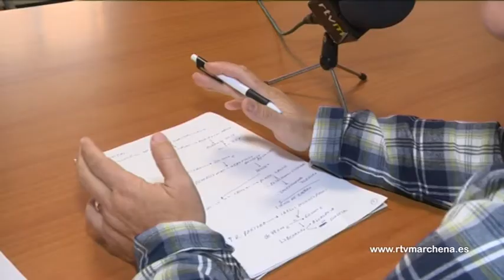Ligero: “El acceso a la información y los plenos de tarde condicionarán nuestro voto”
Critican tambíen la falta de información y la premura, en su caso aún mayor por ser un partido nuevo y no tener ninguna documentación pasada. Tras una reunión mantenida a lo largo del día de hoy con la alcaldesa donde solicitarán la inclusión de determinadas propuestas en dicho borrado, será el lunes cuando conozcamos si finalmente Ganemos apoya este presupuesto o se abstiene, abstención con la que podría salir adelante también a pesar del voto en contra del resto de grupos.